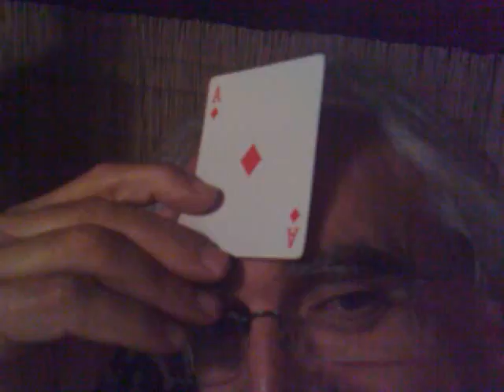SARDINADA MAJA (2)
Principio de la partida de Pudrida en casa del Manel y de la Montse.